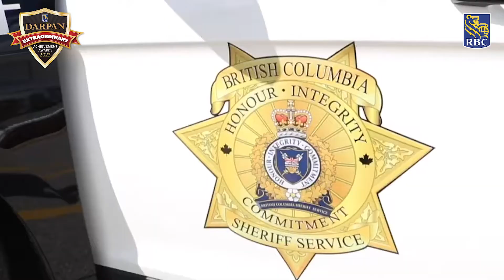Kal Dosanjh | Darpan Awards Legacy Talks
Legacy Talks presents Kal Dosanjh who was the recipient of the Darpan Community Crusader Award in the year 2016. He shares his experience of winning the award and some of what he has been involved in since.